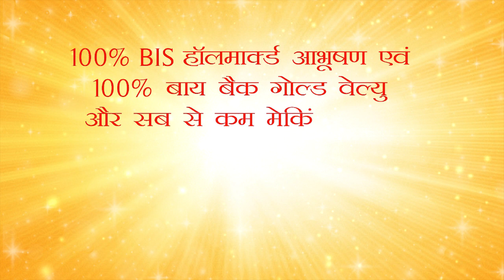Jai Ram का "रेड सिग्नल"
Mandi(Himachal Pardesh):CM Jairam Thakur says that the state government will not encourage industries that harm the environment of the state in any case, rather the state government is paying more attention to environmental protection. He said this in a press conference held in Mandi.